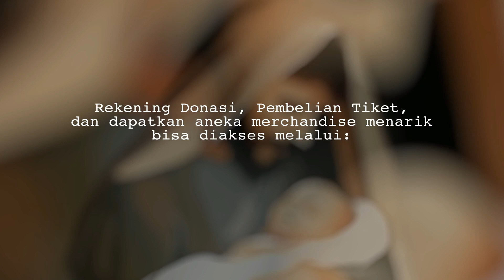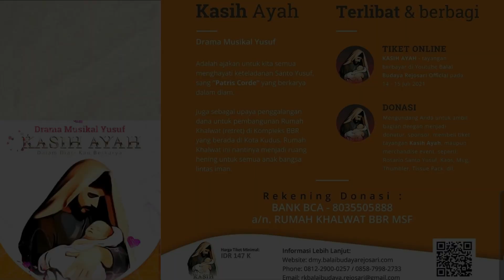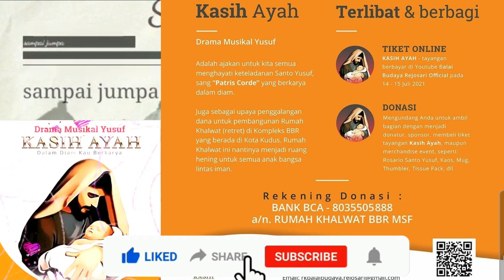Renungan Harian MSF - JUMAT, 25 Juni 2021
oleh:
Rm. Antonius Edy Sulistyono Sugito, MSF
Vicarius Parrochialis St. Paulus - SENDANGUWO - SEMARANG

TEMA: "Kasih Tuhan yang Membebaskan, Memberi Sukacita Besar kepada Orang-orang yang Diselamatkan-Nya"